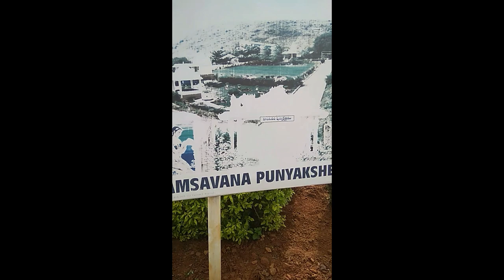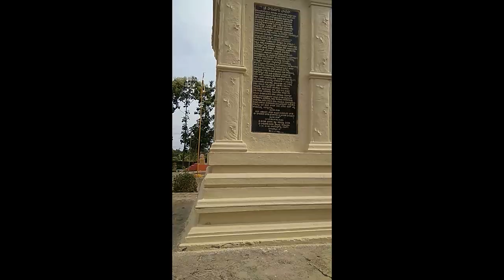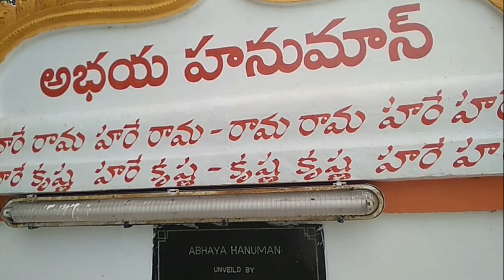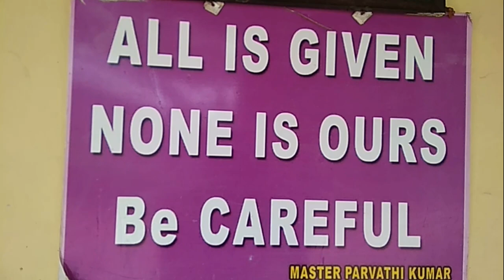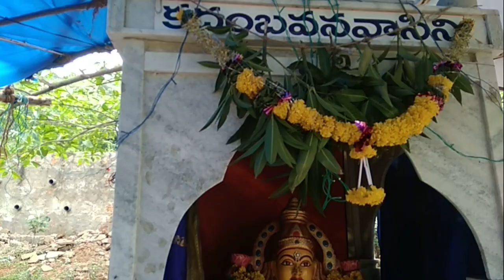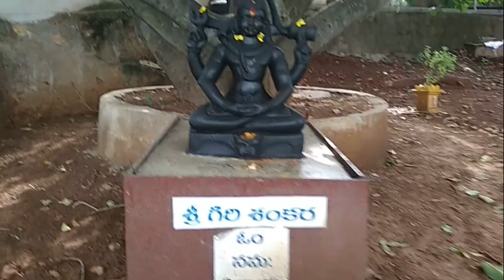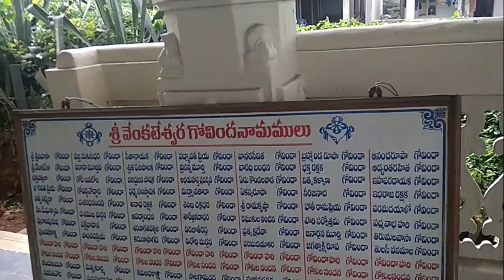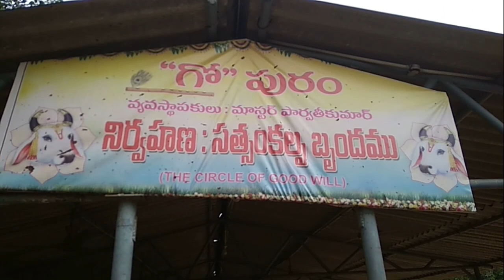దేవాలయాల సముదాయం & మంగమారిపేట & భీమిలి బీచ్ రోడ్ ( Hamsa Vanam)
Kartika masam special (Visakha patnam)